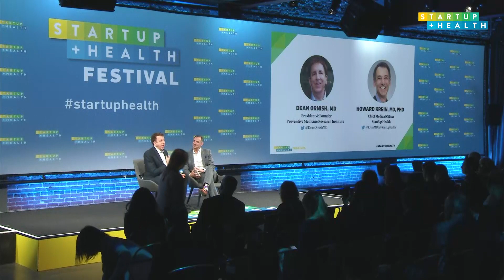StartUp Health Festival Fireside Chat: Dean Ornish, MD, Preventive Medicine Research Institute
Dean Ornish, MD, President & Founder of the Preventive Medicine Research Institute, talks with StartUp Heath Chief Medical Officer, Howard Krein, MD, PhD, at the StartUp Health Festival in San Francisco. January 13, 2020.
Host Howard Krein, MD, PhD, Chief Medical Officer, StartUp Health